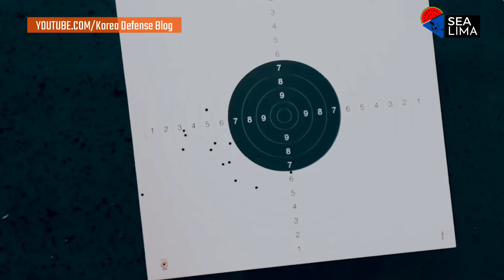Indonesia Sudah Punya Senapan Serbu Militer SUPERIOR Ini!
TAK DISANGKA, Indonesia Sudah Punya Senapan Serbu Militer SUPERIOR Ini!
Dibeberapa video sebelumnya kita telah membahas 5 senapan paling tua yang masih dioperasikan oleh militer di asia tenggara. Nah, kurang lengkap rasanya jika kita tidak membahas versi terbarunya juga, maka dari itu hari ini kita akan membahas senapan serbu terbaru berdasarkan tahun produksi yang dioperasikan oleh militer atau pihak berwajib lainnya di kawasan asia tenggara.